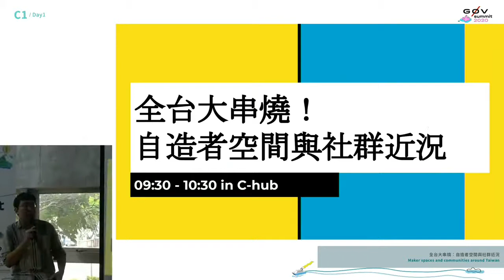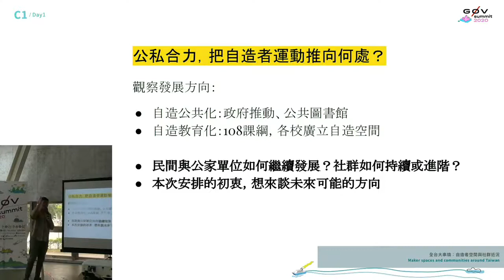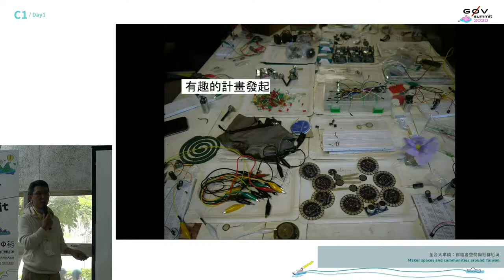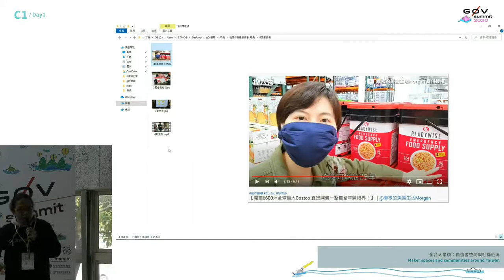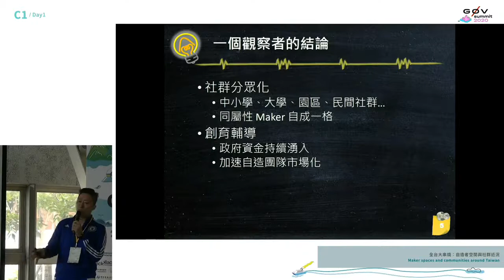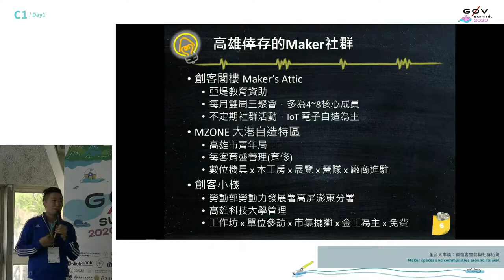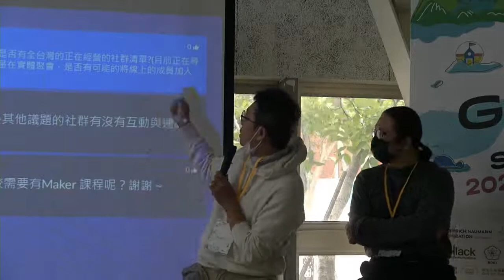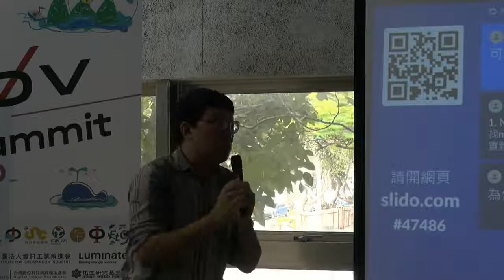全台大串燒：自造者空間與社群近況 | g0v summit 2020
議程名稱：全台大串燒：自造者空間與社群近況
Topic: Maker spaces and communities around Taiwan